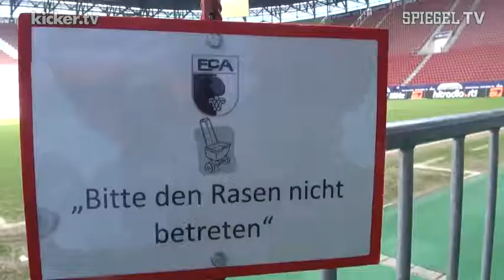Weinzierl - Mit dem FC Augsburg unter dem Radar - kicker.tv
Gemeinsam mit seinem Stuttgarter Kollegen Thomas Schneider stattete Augsburgs Chefcoach Markus Weinzierl der kicker-Redaktion einen Besuch ab. Wie Schneider oder Markus Gisdol in Hoffenheim gehört Weinzierl einer jungen Generation von Trainern an, die systematisch am Erfolg feilt. Eigentlich mit den Zutaten für eine umjubelte Karriere, aber dafür ist der 38-Jährige nicht geschaffen. Weinzierl verrichtet Woche für Woche Großes im Schwabenland, jedoch weit unter dem Radar.